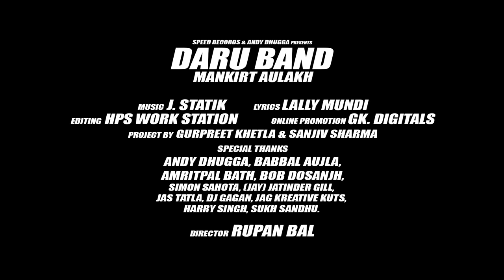Daru Band - Mankirt Aulakh (Full Video) | Rupan Bal | Latest Punjabi Songs 2023 | New Punjabi Songs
Song - Daru Band
Singer - Mankirt Aulakh
Lyrics - Lalli Mundi
Online Promotions - GK Digital
Design By - Shitanshu Shukla
Video By - Rupan Bal
Project By - Gurpreet Khetla